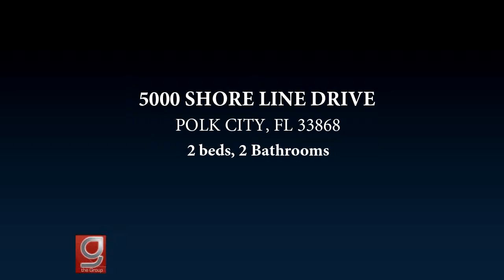5000 SHORE LINE DRIVE, POLK CITY, FL 33868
This is your perfect Florida home for you and your RV. The home is located in Mount Olive Shores which is an RV community that requires you own a class A motorhome when you purchase your home. The bus port is 12'3" high, 1210 wide and 50 feet long. The community is gated and located in Polk city Florida. Wonderful shopping, medical, and restaurants are all through the area. The home also has a wheelchair lift that will lift anyone from the garage into the house. There also is a lovely workshop or fitness room. The home has a hurricane shelter that is rated at a wind speed of 150 miles an hour. Also included with this home is a generator to power the home in case of a loss of power. This two bedroom two full bath home is very well-kept and pleasant for anyone to call home.

Bedrooms: 2
Bathrooms: 2
Square Feet: 896
Price: $89,900

MLS ID: L4903336

Gate.RealEstateGroupCentralFlorida.com
04/13/2019 01:26:28 pm

Last modified: